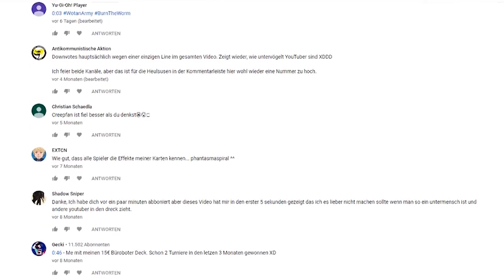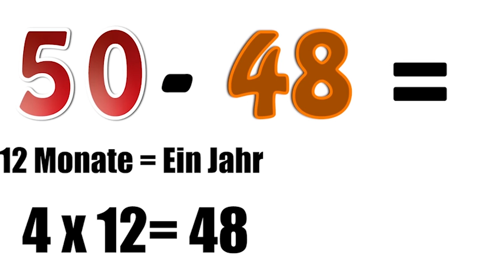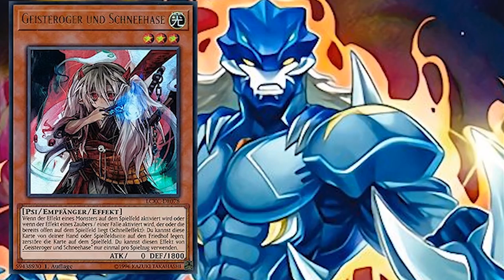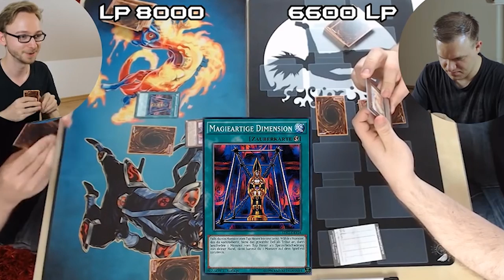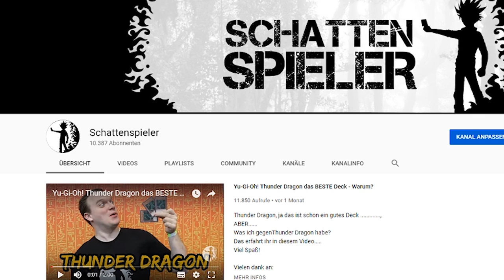DAS JAHR 2018! - Was alles passierte!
Einfach nur danke an ALLE! Es war ein tolles Jahr!

und alle anderen!

Postfach:
Mathias Link
z.H. Schattenspieler
Abendstraße 15
39124 Magdeburg

powered by:
Konami

Kamera: Canon 70d
Mikrofon: Rode Rycote Edition VideoMic
Schnittprogramm: Adobe Premiere Pro CC 2017

2BoughMusic
[FREE] 2Bough - Produzieren für Julien Bam / HipHop Instrumental BEAT
ulien Bam - Leon Machère Disstrack | INSTRUMENTAL by VINCENT LEE
Kollegah Hard Gangsta Style | INSTRUMENTAL by 2Bough
BLACK MONEY | KOLLEGAH Type (by TOXIK TYSON, PHILY ASAP & VENDETTA BEATS)
MOOD | SMOOTH Rap Instrumental by TOXIK TYSON